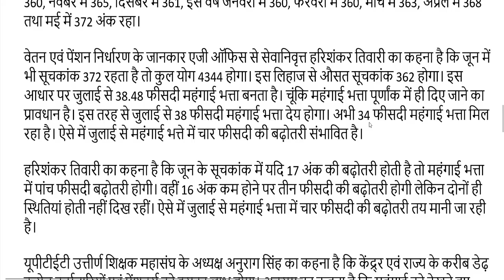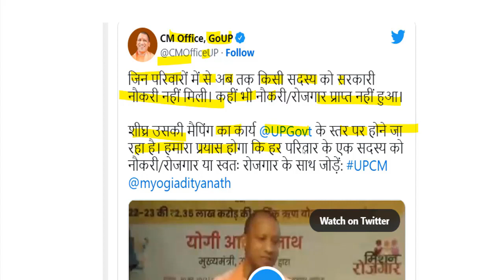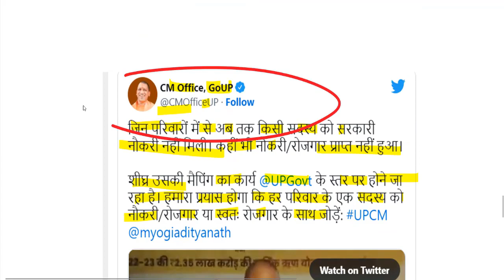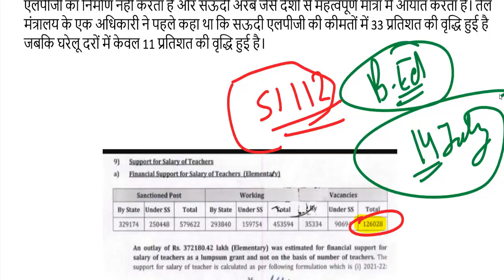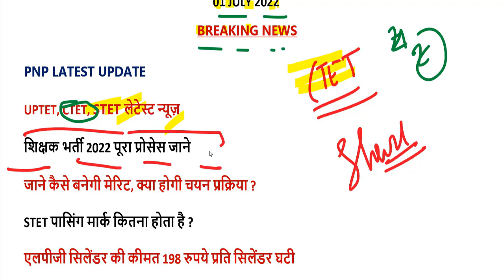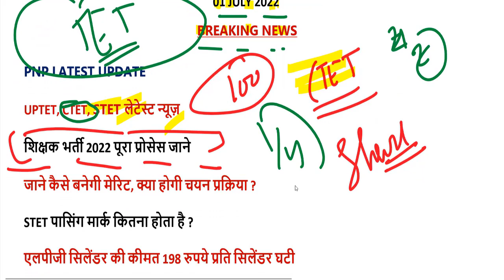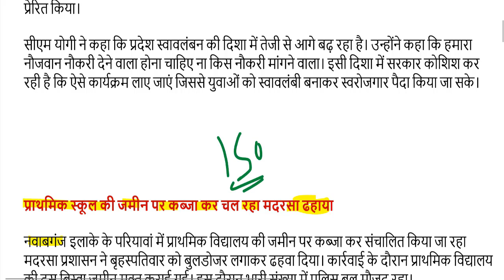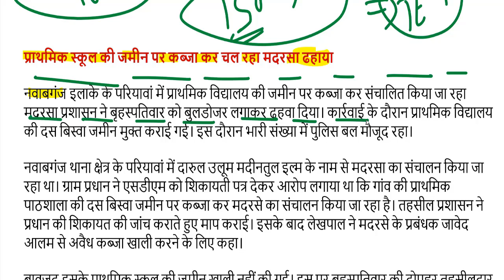UPTET 2022 EXAM DATE, uptet 2022 notification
uptet certificate
uptet result
uptet sarkari result
uptet admit card
uptet guidelines
uptet online registration
uptet sign in
uptet official website 2022
sarkari result uptet 2022
uptet 2022 sign in
uptet news
uptet 2022 answer key pdf download
uptet 2022 paper
official answer key of uptet 2022
final answer key uptet 2022
sarkari result uptet 2022 admit card
how to check uptet 2022 result
uptet result 2022 sarkari result
uptet admit card 2022 download
uptet result 2022 kab aayega
uptet gov in result 2022